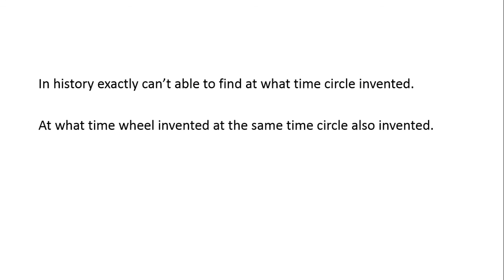CIRCLE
Small introduction about circle